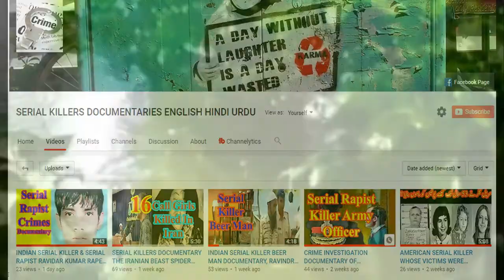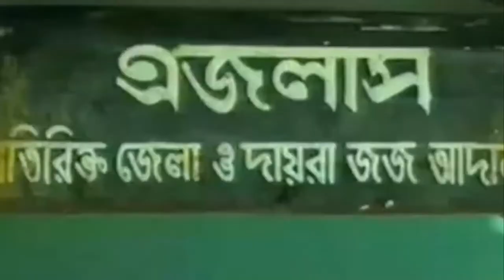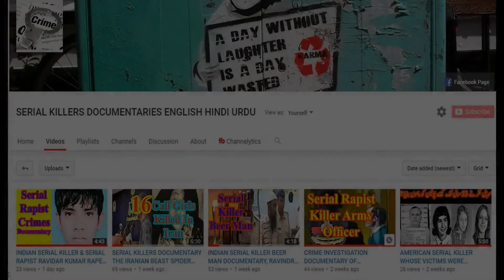Bangladeshi Serial Killer And Serial Rapist Roshu Khan Crime Investigation Documentary In English